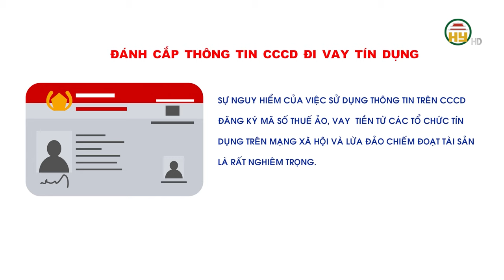Cảnh báo đối tượng lừa đảo đánh cắp thông tin CCCD đi vay tín dụng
Hưng Yên TV |Cảnh báo đối tượng lừa đảo đánh cắp thông tin CCCD đi vay tín dụng

Địa chỉ: 164 Nguyễn Văn Linh, thành phố Hưng Yên, tỉnh Hưng Yên
Tiktok: Truyền hình Hưng Yên
Facebook: Đài Phát thanh và Truyền hình Hưng Yên
Zalo: Đài PTTH Hưng Yên